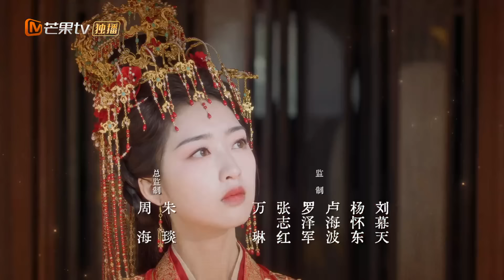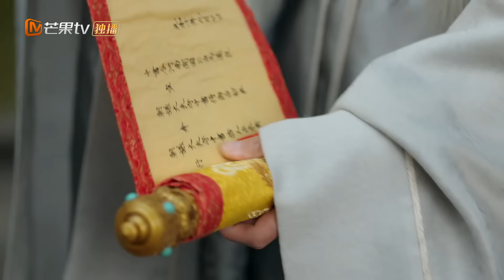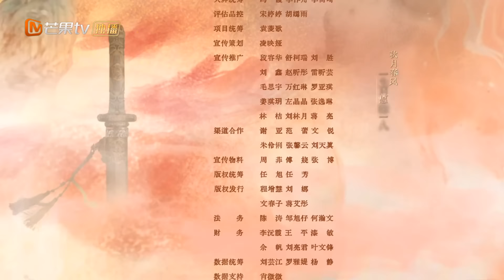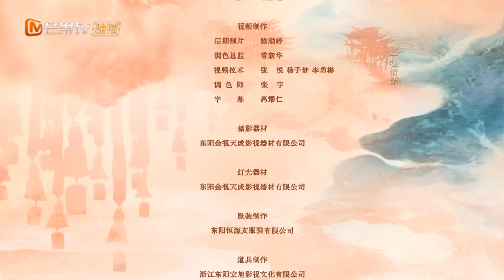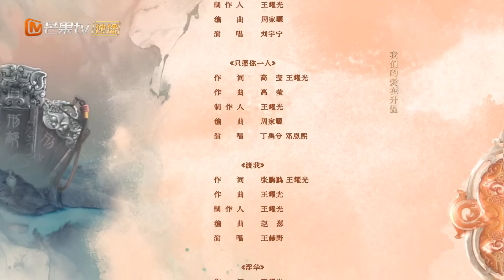【ENG SUB】EP30 Melody of Golden Age | The Story of Falling in Love After Marrying | MangoTV English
Yan Xing, a concubine’s daughter from the Yan family, was trained from a young age by the Ministry of Justice’s chief inspector, acquiring exceptional investigative skills and the ability to find answers hidden within evidence.

Yan Xing passes the examination to become a female official in the Ministry of Justice, determined to uncover the true culprits and uphold justice. However, when her third sister flees from an imperial marriage bestowed by the Empress Dowager, Yan Xing is forced to marry in her sister's place to protect her family, tying the knot with Shen Du, the head of the imperial guard.

Mysterious cases begin to occur frequently in the capital, and Yan Xing and Shen Du join forces to solve several major cases. As they work together, their relationship gradually deepens. Together with their companions, they uncover a shocking conspiracy and protect the peace and justice of Xiang'an City.